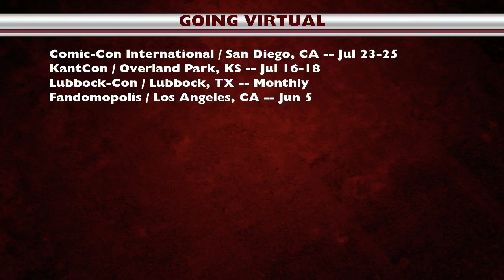COMIC-CON SCHEDULE UPDATE -- Mar 2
GOING VIRTUAL:
Comic-Con International / San Diego, CA -- Jul 23-25
KantCon / Overland Park, KS -- Jul 16-18
Lubbock-Con / Lubbock, TX -- Monthly
Fandomopolis / Los Angeles, CA -- Jun 5

RESCHEDULED:
All-Con / Dallas, TX -- Oct 29-31
Polymanga / Montreaux, CHE -- Aug 12-15

CANCELLED:
The Hellmouth Convention / Los Angeles, CA
     (formerly WhedonCon)
Greater Austin Comic Con / Austin, TX
Momo Con / Atlanta, GA
A-Kon / Dallas, TX
Anime Boston / Boston, MA
Anime Detour / Bloomington, MN